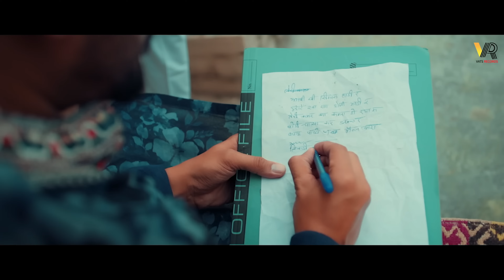anper tatamater hi back ck rell video bena na tata kaha hoje thade ra ko sakal dak ka dagar jaj j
new new song and aviramff#999 singer song song video share lovestory dance love jayshreeram romanticnovel anime and Kha com and kra so sond and thes is song night 2024 new song video and so 1k viesu me and plese video like me and jalide komand kar do ad so like ma amd 𝕤𝕠 𝕔𝕦𝕥𝕖 𝕘𝕚𝕣𝕝 𝕒𝕟𝕕 𝕓𝕠𝕪 𝕤𝕠𝕟𝕘 𝕒𝕟𝕕 𝕜𝕙𝕒𝕥 𝕤𝕠 𝕝𝕠𝕧𝕖 𝕞𝕖 𝕤𝕠𝕟𝕘 𝕒𝕟𝕕 𝕤𝕦𝕡𝕖𝕣 𝕤𝕠𝕟𝕘 𝕧𝕚𝕕𝕖𝕠 𝕒𝕟𝕕 𝕘𝕒𝕟𝕒 𝕤𝕠 𝕥𝕒𝕡𝕖 𝕞𝕖 𝕤𝕠𝕟𝕘 𝕟𝕖𝕨